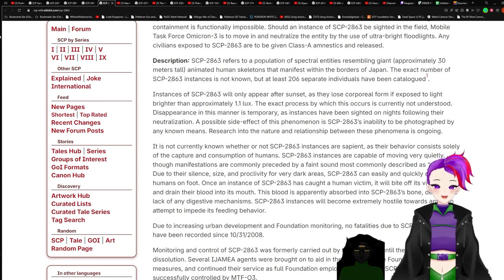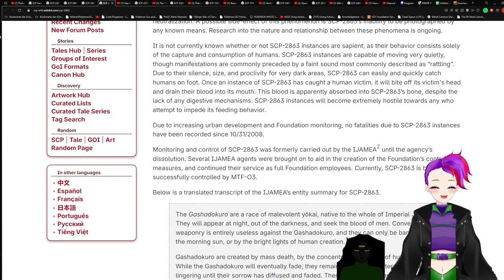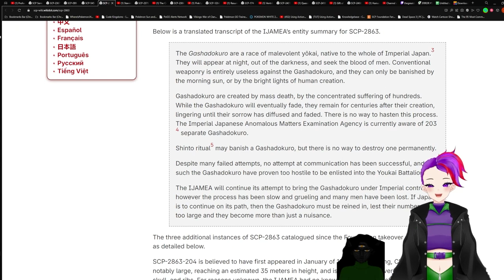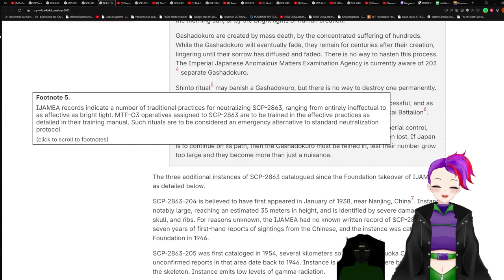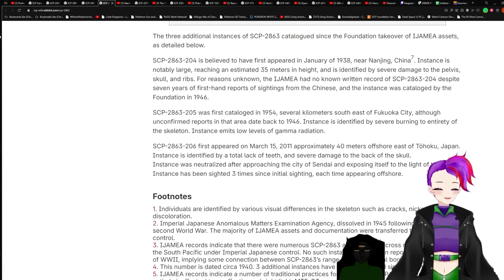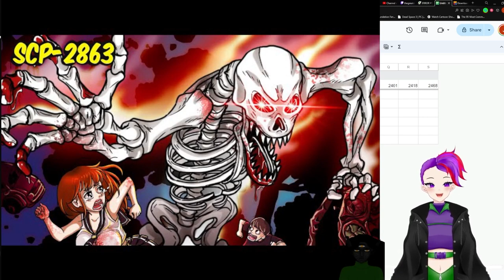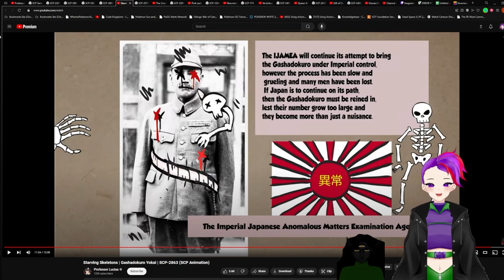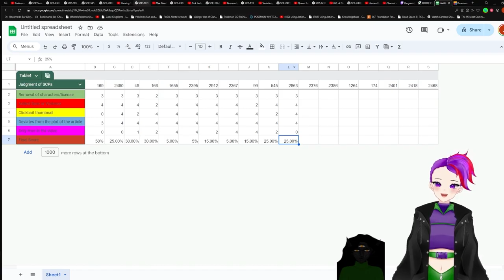SCP-2863 V.S. Professor Luscius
SCP used in the video: "SCP-2863" by Dr Solo, from the SCP Wiki.